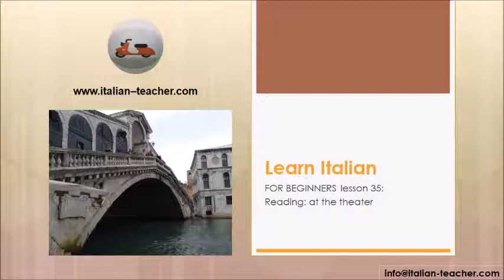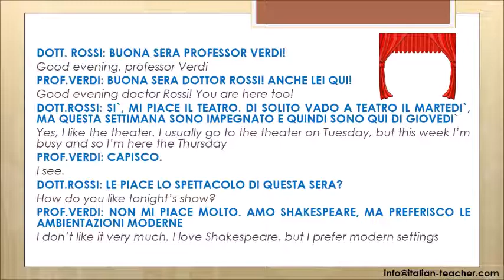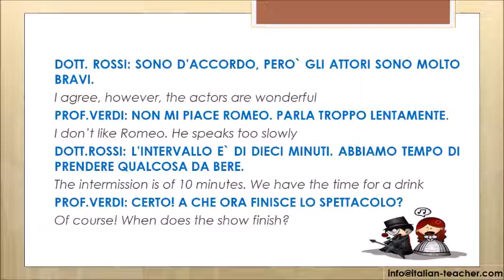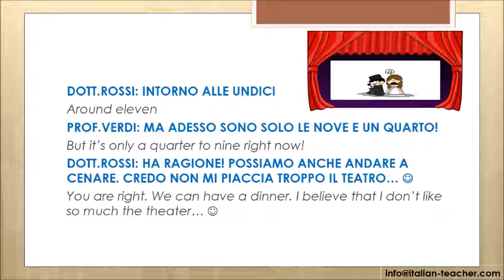to learn Italian for beginners 35: reading: at the theater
Learn Italian for beginners lesson 35: reading: at the theater. Italian reading for beginners. Lettura un italiano per principianti.